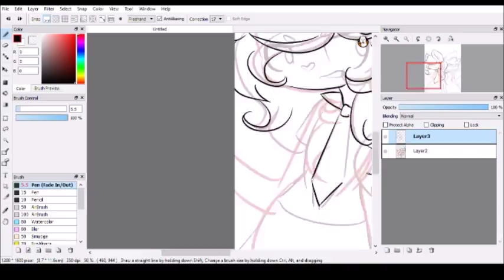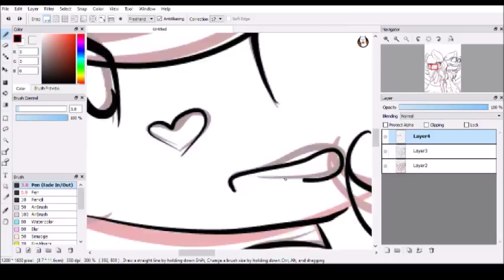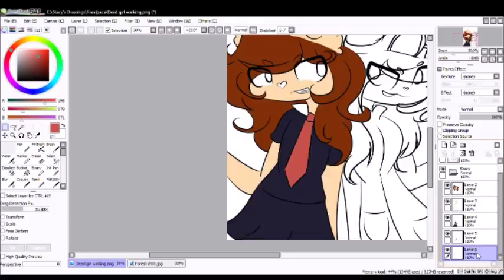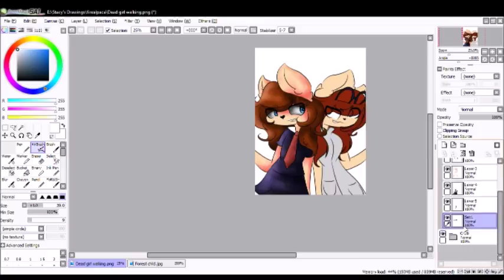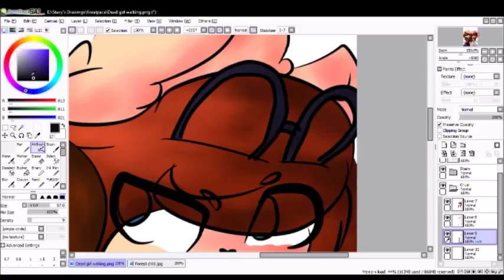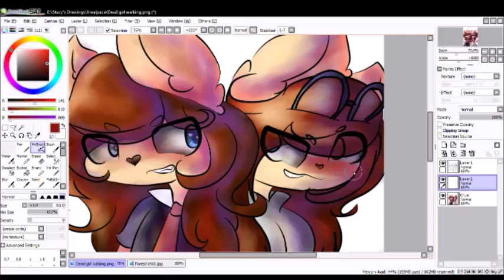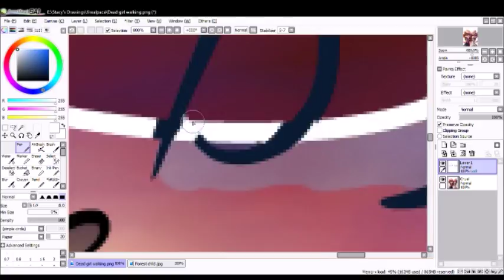An unwanted sidekick || speedpaint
When all of your dark thoughts and illnesses get the form of a person. You just wish you never found them.

Songs:
Dead girl walking (reprise) - Heathers
Meant to be yours - Heathers
I am damaged - Heathers
Freeze your brain (instrumental) - Heathers

Wow so many songs from that musical